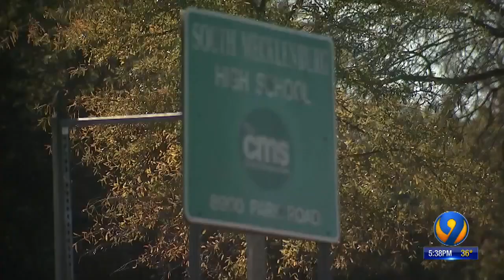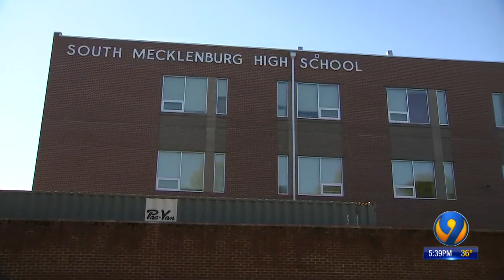South Mecklenburg High School releases early because of waterline issue